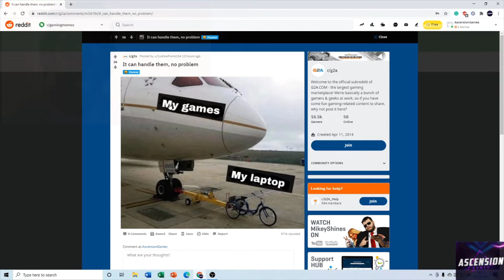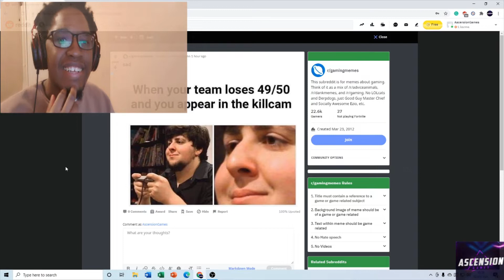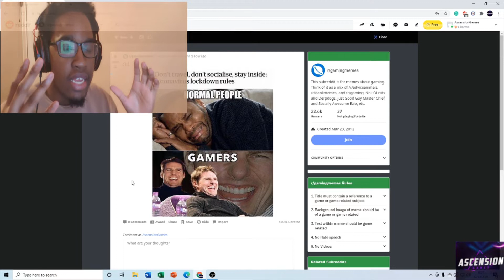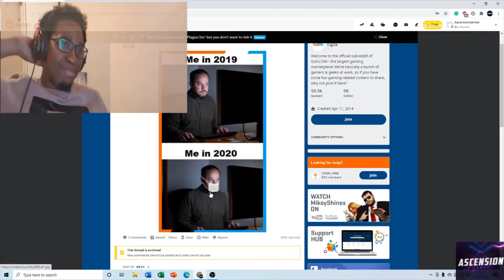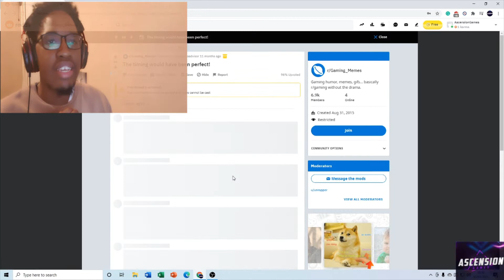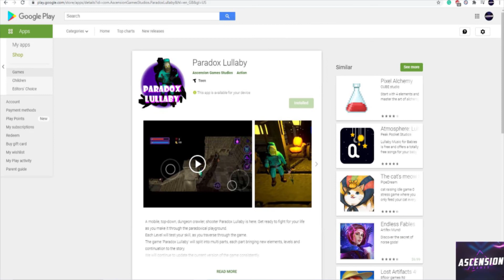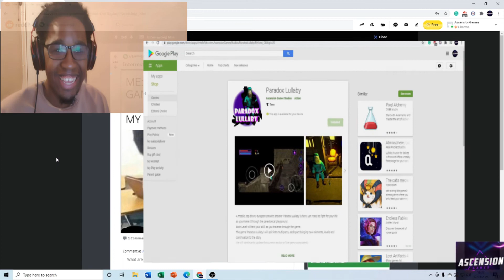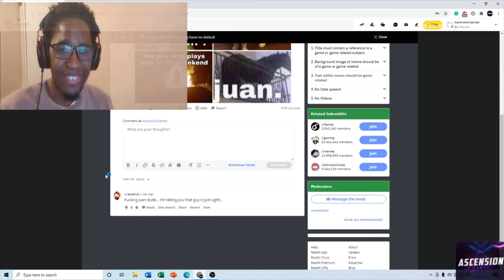WHY CYBERPUNK IS STILL AWFUL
this is another Reddit day, hope you enjoy the video.

Music is not mine, support the originals.